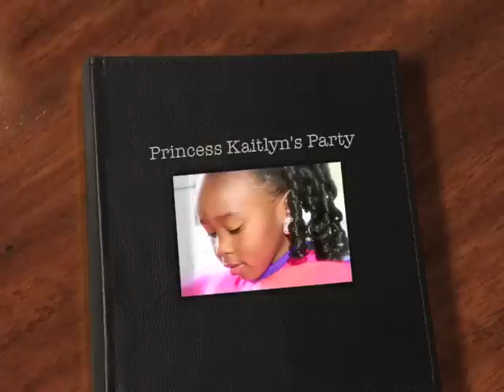Kaitlyn's Birthday Party